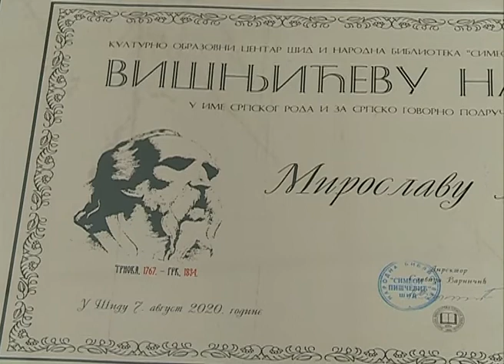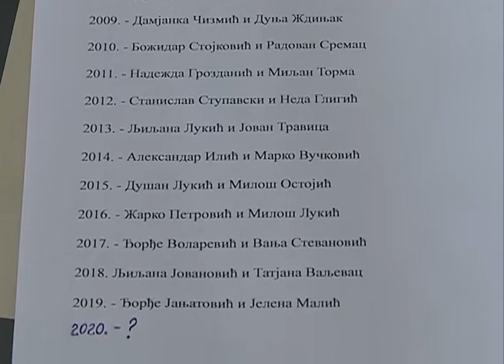Srđan Malešević - Višnjićevi dani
U četvrtak, 24. septembra sa početkom u 17 časova biće otvorena 41. manifestacija posvećena liku i delu Filipa Višnjića. U sklopu manifestacije dodeljuju se Višnjićeve nagrade u dve kategorije. Odluku o dobitnicima donosi žiri sačinjen od dosadašnjih dobitnika ove nagrade.